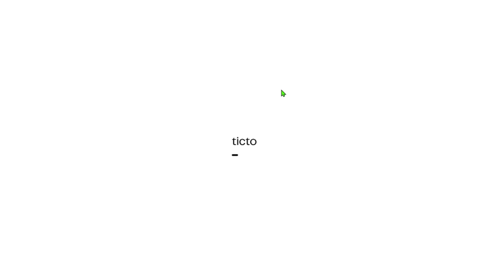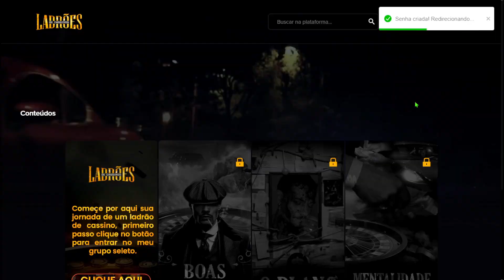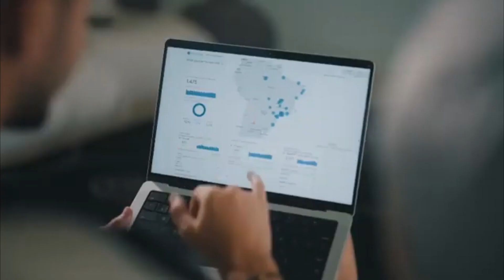FIQUEI RICO EM 1 MINUTO NO CURSO DO SILVERCOP | LADRÕES DE CASSINOS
💎Comprei o curso do silvercop ladrões de cassinos e fiquei rico em apenas 1 minuto de curso! nesse video vou mostrar a verdade por tras desse curso dele e sobre as coisas que ele vem falando que seua alunos ja recuperaram os valores que pagaram no curso;

⏰ Times do vídeo:
00:00 Fiquei Rico?
00:23 Já recuperei o dinheiro do curso
00:50 Ladrões de cassino é grátis ou pago?
02:00 O que foi liberado ate agora
02:10 Áudios do grupo vip

⚡Compramos o curso ladrões de Cassinos do Silvercop e vamos revelar tudo que o curso trás, se vale apena comprar ou não, se você pode ficar rico ou não, e lembrando que essa é a parte 1 de 4 vídeos sobre o curso inteiro dele, fique atento no canal (se inscreva para não perder os vídeos novos)!

🔑 Descubra o NOVO MÉTODO de Silvercopp que pode transformar você em um verdadeiro "lobo de Altreast" e saquear cassinos como um profissional. 💰💼

🏎️ Além disso, testemunhe Silvercopp adquirindo UM CARRO NOVO e surpreendendo seus amigos com prêmios incríveis. Uma reviravolta emocionante que você não pode perder! 🎁

😱 Neste vídeo exclusivo, não só desvendamos o misterioso caso Silvercop, mas também revelamos um método inédito para saquear cassinos. Você ficará atônito com as táticas secretas por trás dessa história surpreendente!

🎰 Explore o intrigante mundo dos cassinos com Silvercopp e mergulhe no emocionante jogo do tigre. Descubra como ele se tornou uma lenda nos salões de jogos. 🐅💸

🕵️‍♂️ Além disso, a intrigante história de Silvercopp sendo PERSEGUIDO por ladrões irá mantê-lo à beira do seu assento. Prepare-se para ficar de queixo caído com os detalhes impressionantes! 😱

🔞 Lembre-se, este vídeo é puramente para entretenimento. Apostar é para maiores de 18 anos ou idade legal em sua jurisdição.

🔥🚗 DESVENDANDO O ACIDENTE DE CARRO E O MÉTODO SECRETO DE SILVERCOPP! 🔥🚗

Prepare-se para uma montanha-russa de emoções neste vídeo repleto de reviravoltas e segredos revelados. Enquanto mergulhamos no misterioso acidente de carro envolvendo Silvercopp, este é apenas o começo de uma série épica em 4 partes! Aqui, estaremos explorando tudo o que o curso "Ladrões de Cassino" de Silvercop tem a oferecer. 🤯

Este vídeo é uma reprodução de conteúdo, devido à demanda do público!